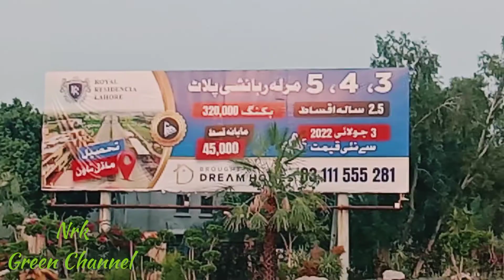4 marla ghar old price mein booking karwin | royal residencia lahore | nrk green channel